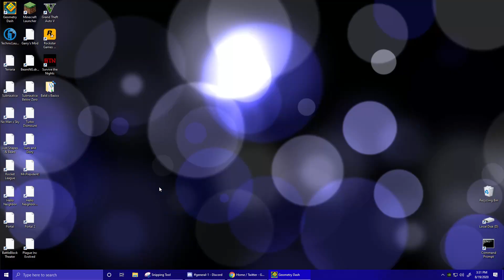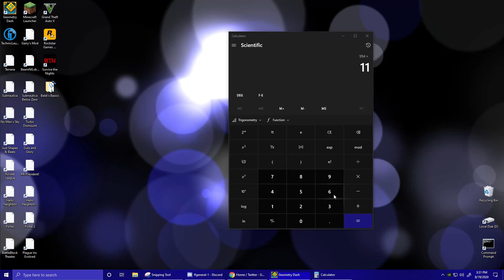[WR Fluke] Glide by crohn44 100% | Geometry Dash 2.113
Enjoyment Rating: 10/10
Level Difficulty: 10/10 (Extreme Demon)
Farthest Death: 58%
Attempts: 2,127
Date of Completion: August 19th, 2020